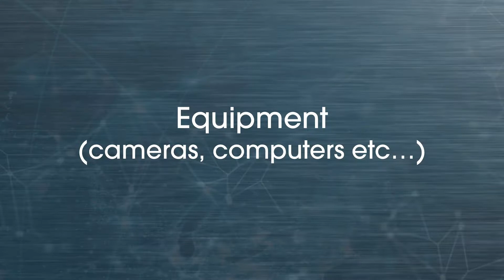Tax Benefits for the Self-Employed (2020)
One incentive of being self-employed are the tax benefits. In this video I’m going to tell you about 10 different things you can deduct on your taxes if you work at home. I'll also share some additional tax tips that can help you prevent IRS penalties and undesirable surprises during tax season.

First, I'll explain some important foundational principles you must understand as a freelancer regarding taxes.

Next, I'll walk you through the 10 deductions you can take this year.

Then, I'll tell you about some tools and resources I use for accounting that helps me stay organized and pay my taxes with ease.

Finally, I'll bust one major myth regarding reporting income and taxes for freelancers.

Learn more about mastering the life and business of the solopreneur

✅ Access a FREE Course called “The Solopreneur Journey so you can find success as a freelancer